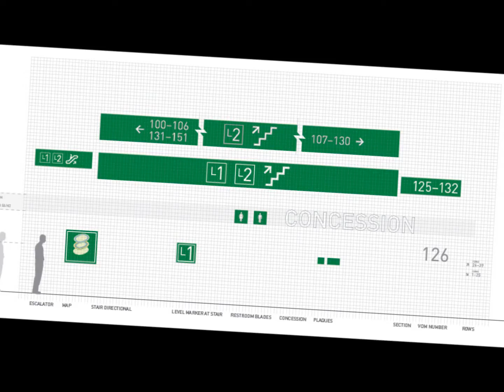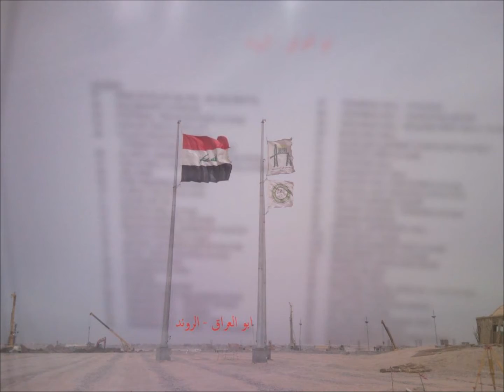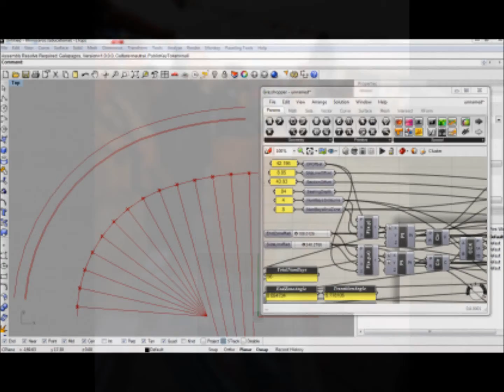Basra Sport City Stadium 2013 Gulf Cup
The gulf cup will be hosting in iraq -basra